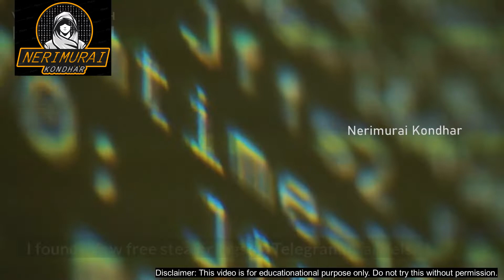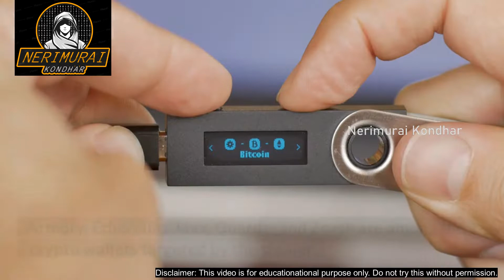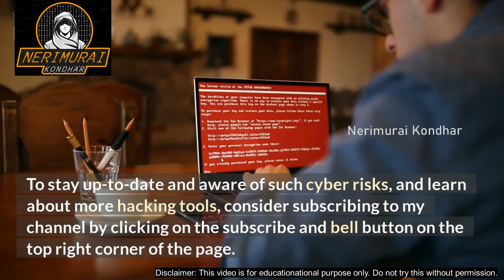Prynt Stealer: A Newly Discovered Threat | Cyber Security News | Hacking Alerts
Prynt stealer is a powerful malware that is gaining popularity in cybercrime markets.
Prynt stealer most recent version is undetected.

Video Timestamps / Chapter Menu
0:00   ⏩  Intro
0:15   ⏩  Disclaimer
0:30   ⏩  Prynt Stealer